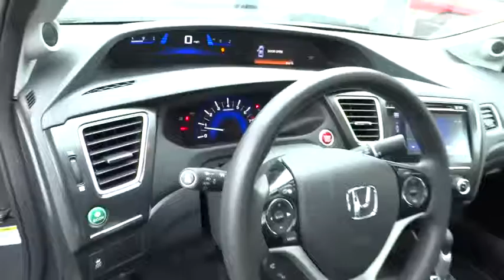2014 HONDA CIVIC Redding, Eureka, Red Bluff, Northern California, Sacramento, CA 14H877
2014 HONDA CIVIC